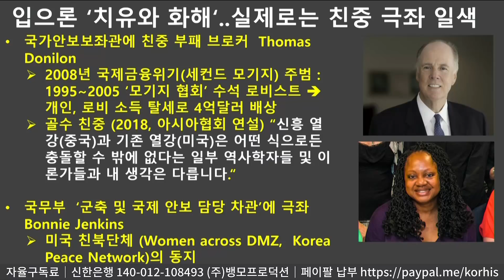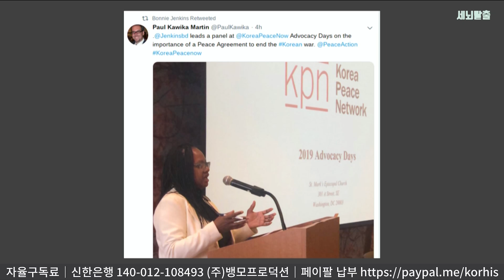[세뇌탈출] 1310탄 조뱅썰전 - 바이든의 교과서는 문재인 - 1부 (20210121)